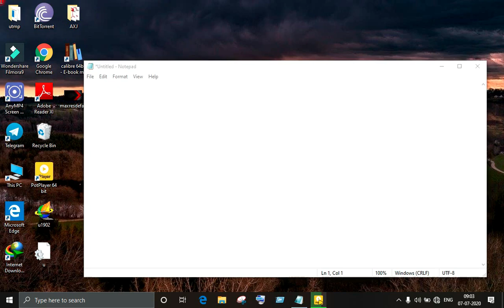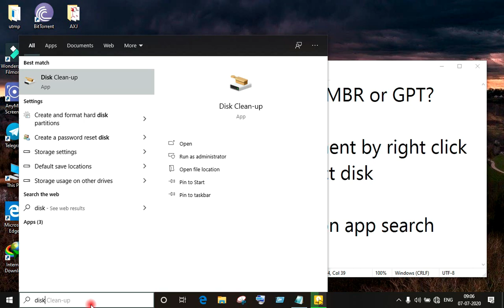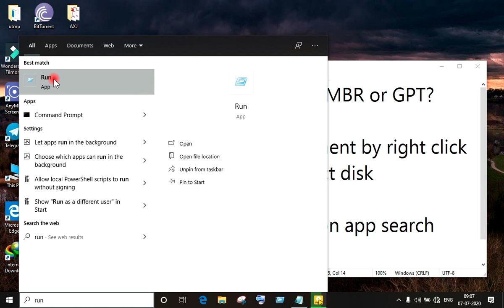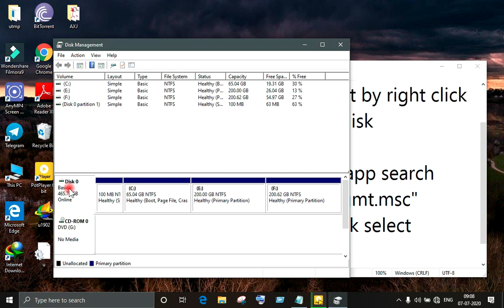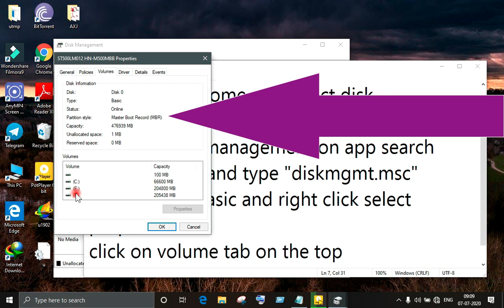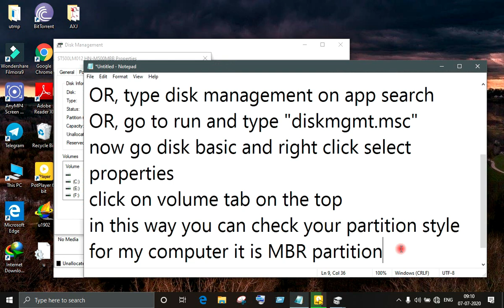How to Know computer's partition style: GPT or MBR? How to check computer partition style?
About partition styles - GPT and MBR
Disks can be divided up into multiple chunks called partitions. Each partition - even if you have only one - has to have a partition style - GPT or MBR. Windows uses the partition style to understand how to access the data on the disk.